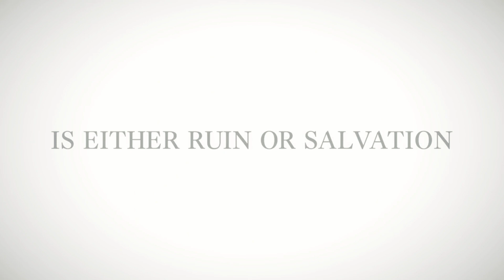PHONKING AROUND IN YAKUZA .LOST JUDGMENT [ TRAILER ]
PHONKING AROUND IN YAKUZA VOL 1. LOST JUDGMENT [ TRAILER ]
Mixtape / visual presentation featuring a variety of producers coming soon.

[ PROD.SAGEGANG X HOTWHEELZ ]

If you like my content feel free to support:
[Free for non Profit]
[Untagged / No Vocals Exclusive Beats: $100 ]

FIRST TIME BUYERS = EXCLUSIVE WAV.$100
RETURNING BUYERS  = EXCLUSIVE WAV.$50

[ NO DISCOUNTS ]
PRICES WILL RISE EVENTUALLY